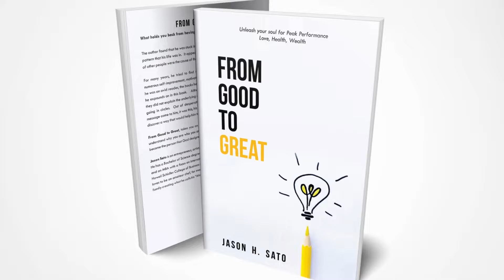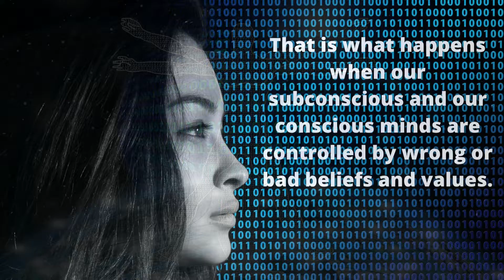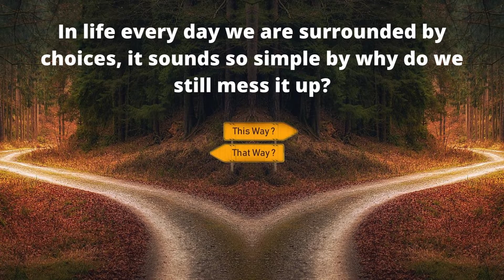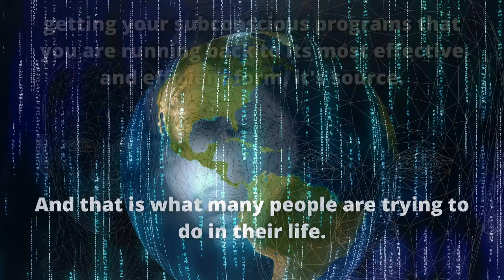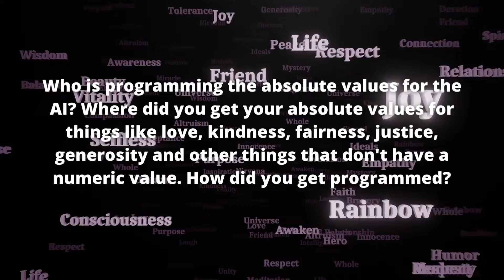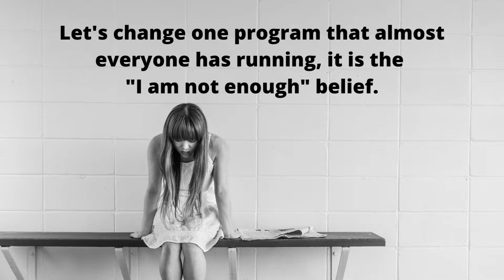Like AI Robotics YOU were programmed for the life you live today!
AI or artificial intelligence programs are designed by people and for AI to make good moral choices the people who created the programs will determine how the AI machines will make their choices. But who is capable of being perfectly altruistic.
In the same way you have been programmed for the life you are living today. In life every day you are surrounded by choices, it sounds so simple but why do we still mess it up? Without good programming and good values, you will make bad decisions or choices in life.
You were programmed and your values for things like your self-worth, love, kindness, fairness, and other things were adopted or learned from the people who raised or influenced you that either held you back or allowed you to succeed in life.